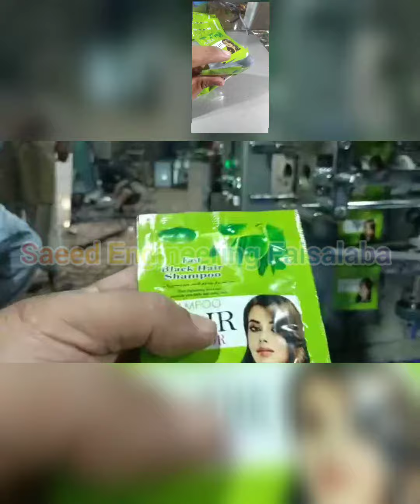Hair Color Shampoo Packing Machine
Saeed Engineering Faisalaba